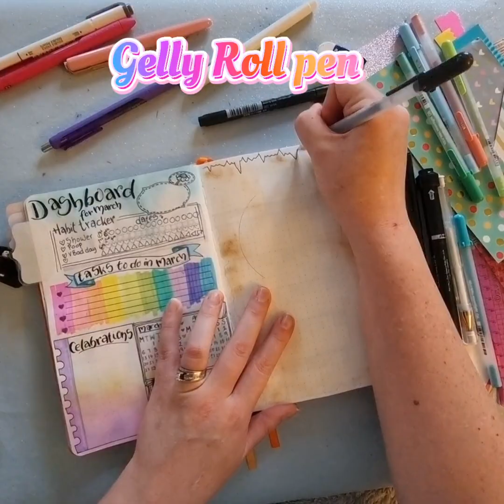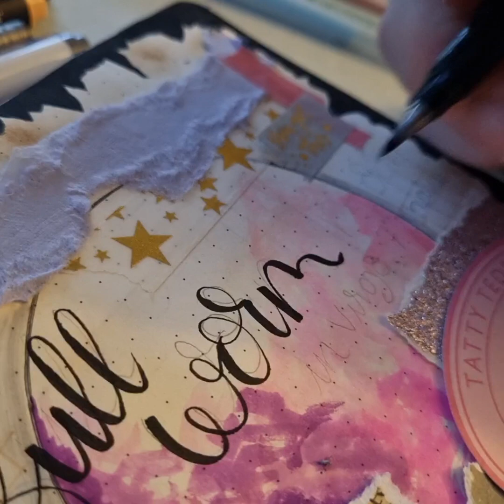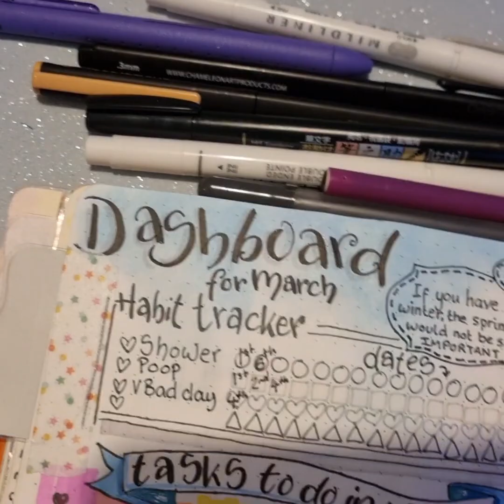Journal with me, creating March dashboard with collage, tatty teddy, mildliners and gelly roll pens